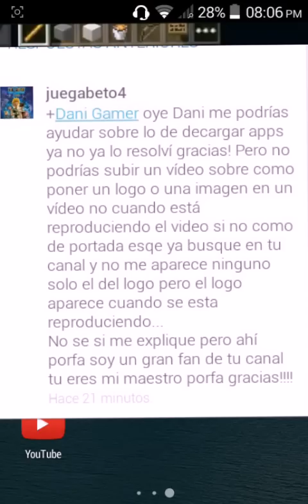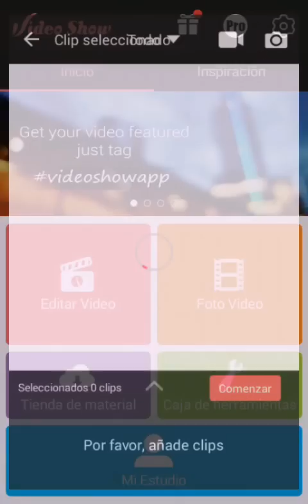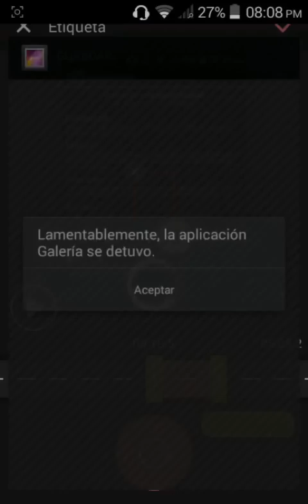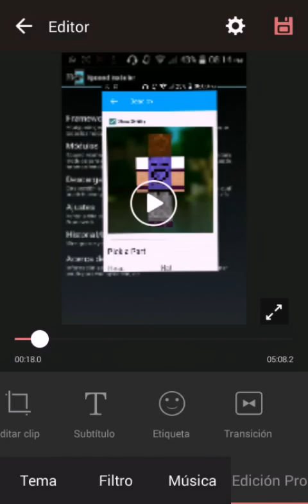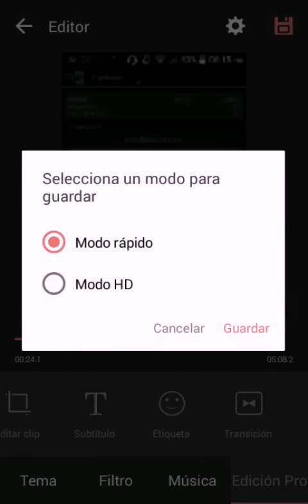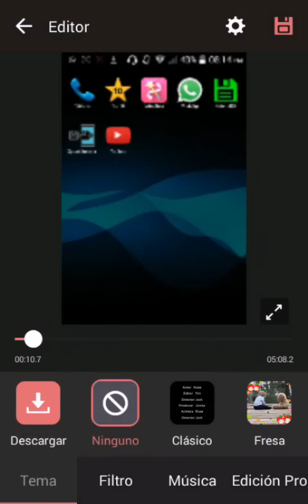Como poner una imagen sobre un video desde android (cualquier celular o tablet) con link de descarga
Te Gustaría comprar mercancía con mis logos?

Hola si estas viendo esto es un milagro, por que nunca suelen leer la descripción.

Este Es Un Video Mas Espero Te Aya Gustado, Mi Retraso Es Notorio Pero Ya Vez Asi Soy y Muchos Me Siguen Por Eso

TE GUSTARIA APOYARME? Con tu ayuda compraré más animales y mejorare terrarios. Recuerda que hasta la más pequeña donación ayuda

Quieres Contactarme?

cocodrilo se come dron,
cocodrilo gigante,
cocodrilos cazando,
cocodrilos para niños,
cocodrilo vs tiburon,
cocodrilo loki,
cocodrilo vs leon,
cocodrilo asesino,
cocodrilo albino,
cocodrilo asado,
cocodrilo ataca a leopardo,
cocodrilo acapulco,
cocodrilo bebe,
cocodrilo blanco,
cocodrilo bajo el agua,
cocodrilo bebe ruido,
cocodrilo beto quintanilla,
cocodrilo caminando,
cocodrilo corriendo,
cocodrilo cancion infantil,
cocodrilo del nilo,
cocodrilo de mascota,
cocodrilo documental,
cocodrilo domesticado,
videos de cocodrilos,
lagrimas de cocodrilo,
el cocodrilo más grande del mundo,
cocodrilo florida,
cocodrilo grande,
cocodrilo gigante en florida,
cocodrilo haciendo ruido,
cocodrilo hambriento,
cocodrilo haciendo popo,
cocodrilo intenta comerse una tortuga,
cocodrilo iguana,
cocodrilo kawaii,
cocodrilo la capital,
cocodrilo loco,
cocodrilo moreletti,
cocodrilo mascota,
cocodrilo marino,
cocodrilo más grande del mundo,
cocodrilo moreletti mascota,
cocodrilo nadando,
cocodrilo nadando rapido,
cocodrilo national geographic,
cocodrilo naciendo,
un cocodrilo grande,
un cocodrilo gigante,
un cocodrilo en mi alberca,
gallos cantando,
gallos finos,
gallos y caballos,
gallos kikirikis,
gallos finos criaderos,
gallos de pelea cantando,
gallos vs america,
gallos albany,
gallos aliquines,
gallos asil puro,
gallos americanos,
gallos asil cobra,
gallos albany de larry romero,
gallos alimonados,
gallos alaquines,
a los gallos peleando,
a mis gallos,
gallos blancos,
gallos bulicos,
gallos blancos de queretaro,
gallos bravos,
gallos bolos,
gallos cenizos,
gallos colorados,
gallos de pelea criaderos,
gallos de combate,
gallos de king,
gallos de pelea finos,
gallos de alliege,
peleas d gallos giros,
batalla de gallos,
cantos de gallos,
gallos españoles,
gallos españoles puros,
gallos en postura,
gallos exoticos,
gallos femenil,
gallos finos cantando,
gallos finos de primer nivel,
pelea de gallos f,
gallos giros grey,
gallos gallinas,
gallos grey,
gallos gigantes,
gallos giros prietos,
gallos grandes,
gallos giros kelso,
conejos bebes,
conejos gigantes,
conejos graciosos,
conejos cabeza de leon,
conejos enanos,
conejos peleando,
conejos de pascua,
conejos apareamiento,
conejos a crochet,
conejos animados,
conejos apareamiento chistoso,
a los conejos se bañan,
a dibujar conejos,
conejos blancos,
conejos belier,
conejos bonitos,
conejos bostezando,
conejos bailando,
conejos bebes jugando,
conejos bebes llorando,
conejos comiendo,
conejos chiquitos,
conejos comiendo zanahoria,
conejos chistosos,
conejos chillando,
conejos cuidados,
conejos de colores,
conejos de mascota,
conejos dando a luz,
conejos de campo,
conejos de monte,
conejos de orejas caidas,
de conejos videos de conejos,
de conejos bebés,
videos de conejos,
caceria de conejos,
razas de conejos,
conejos enojados,
conejos en celo,
conejos en casa,
conejos enanos holandeses,
conejos flandes,
conejos felices,
conejos frente al espejo,
conejos feos,
conejos finos,
conejos grandes,
conejos gigantes de flandes,
conejos gritando,
conejos grises
hamsters,
hamster escape,
hamster ruso,
hamster sirio,
hamsters laberinto,
hamster chino,
hamster meme,
hamster asustado,
hamster apareamiento,
hamster asustado grita,
a hamster se le caen los ojos,
hamster bebes,
hamster comiendo,
hamster cuidados,
hamster chistosos,
hamster de mascota,
hamster dando vueltas,
hamster dance tik tok version,
hamster en laberinto,
hamster enojado,
hamster en rueda,
hamster estresado meme,
hamster escapando de prisión,
el hamster,
hamster funny,
hamster food,
hamster funny videos,
hamster fight,
hamster feeding,
hamster gracioso,
hamster gordo,
hamster gigante
ratones para gatos,
ratonera,
raton crispin,
raton para gatos,
raton amarrado,
raton arabe,
al raton le gusta el queso,
raton bañandose,
raton blanco,
raton delos dientes para niños,
raton de mascota,
videos de ratones,
sonido de raton,
raton en venta,
raton en laberinto,
raton esponja,
raton en el baño,
raton en acabatelo,
raton escapando,
el raton,
el ratoncito,
raton grosero,
raton gritando
rata
pato
perros